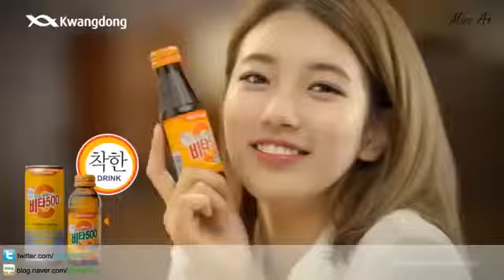Suzy(수지) - Cosmopolitan HK Instagram update @ 170223 Milan Fashion Week representing Fendi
Miss A SUZY 2016년 하반기 수지 TVCF 및 브랜드 광고 모음, Miss A SUZY [The Second Half of 2016] 2016년 하반기 수지 TVCF 및 . Suzy- Vita 500 CF- Version 2 .